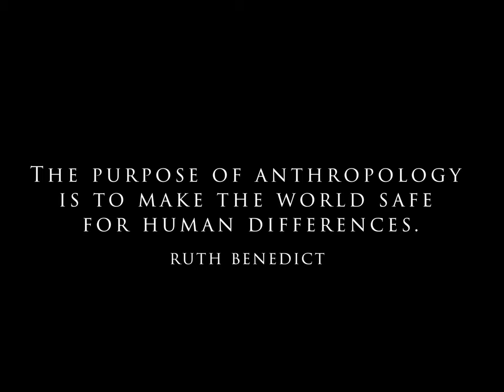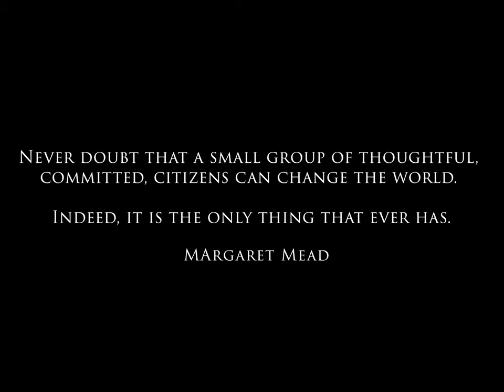Introduction to Cultural Anthropology Trailer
Dr. C's introduction to cultural anthropology.